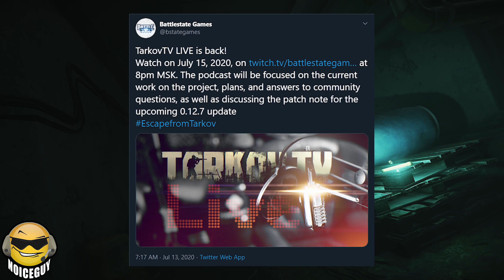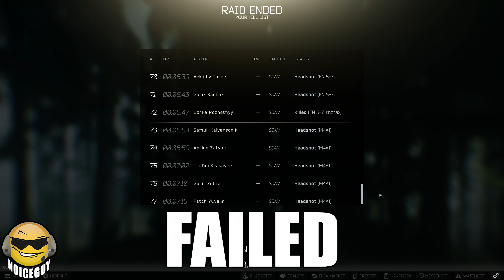FINALLY REAL 12.7 INFO/RELEASE THIS WEEK - Escape from Tarkov News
The stream will be this Wednesday at 1pm EST on BSGs twitch channel If you miss it for whatever reason I will have a summary video up after it.